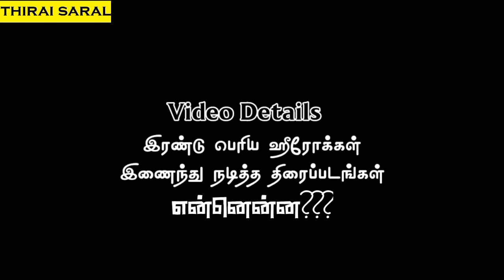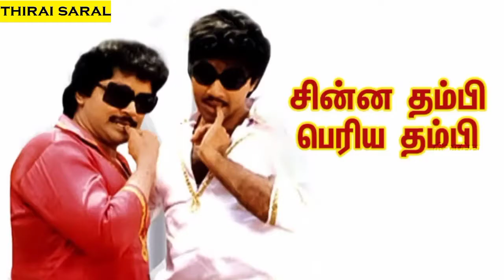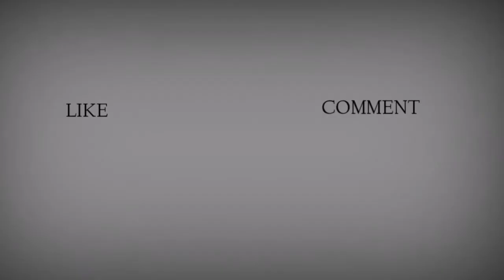இரண்டு ஹீரோக்கள் இணைந்து நடித்த திரைப்படங்கள் | Thiraisaral | AkbarSha